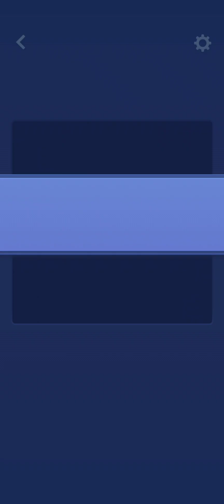Block Blast Games Walkthrough